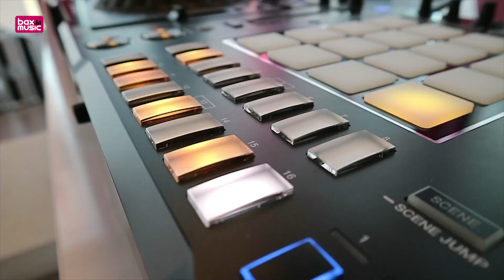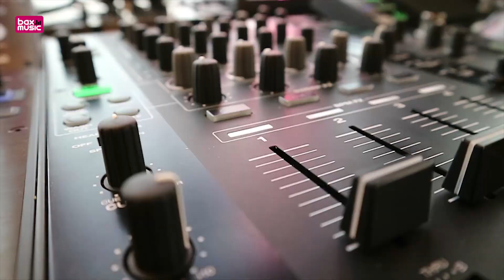Bax Boys | Vlog #2 | Q&A Studio/DJ/Synthesizer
De Bax Boys hebben de opdracht gekregen om een Q&A te doen met onze productspecialist! Jullie hebben via Instagram de vragen ingestuurd en in deze vlog gaan we ze beantwoorden. Doe een duimpje omhoog en laat een reactie achter!